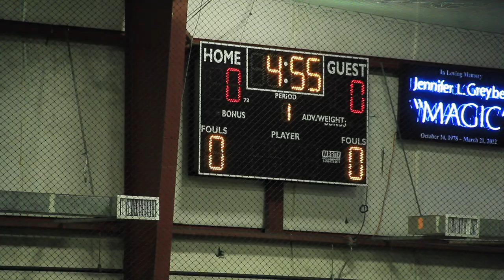Universal Soccer League (Amaanah Refugee Services)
The Universal Soccer League (USL) is a soccer league for refugee youth in Texas, operated by Amaanah Refugee Services.